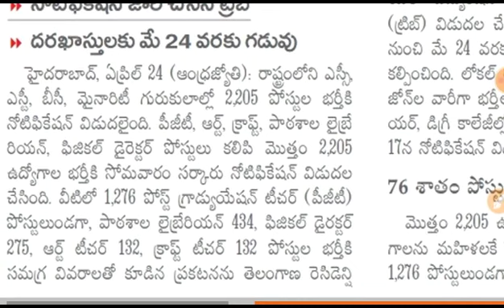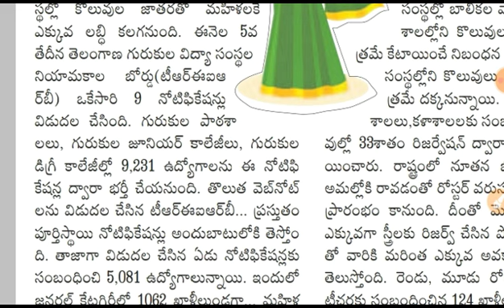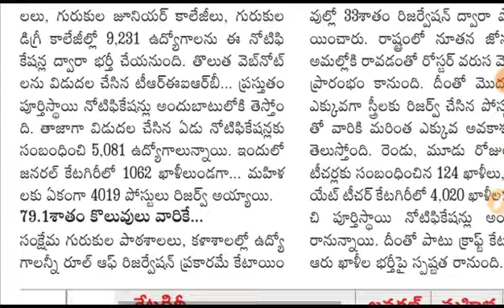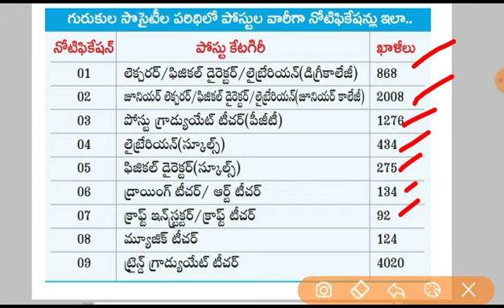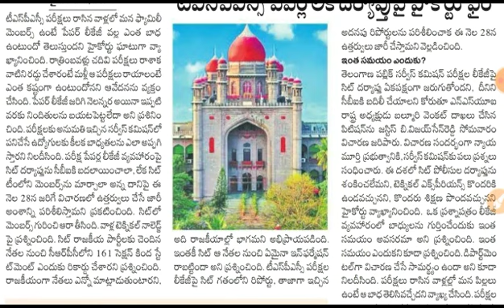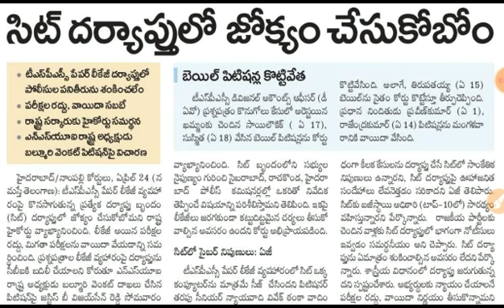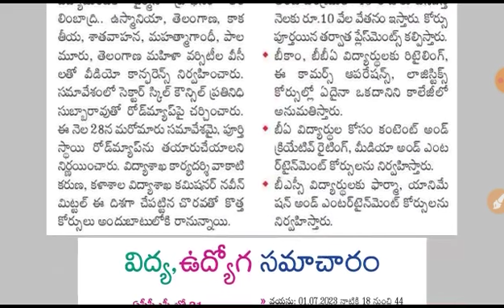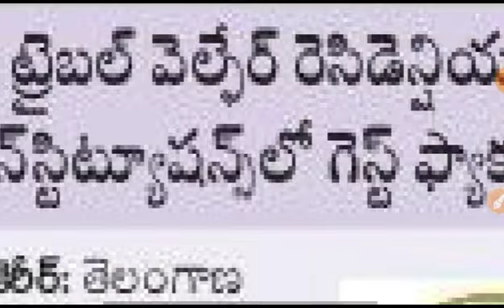మరో 3 నోటిఫికేషన్లో 787 పోస్టులు - గురుకుల కొలువులు 2,205 - 1,718 ఉద్యోగాలు మహిళలకే నోటిఫికేషన్ జారీ